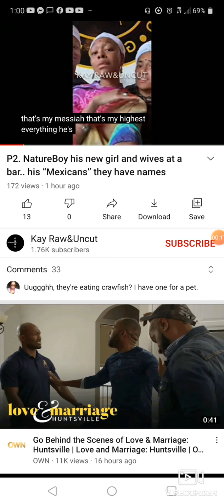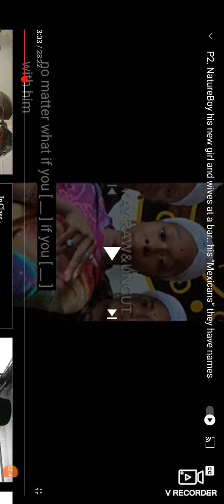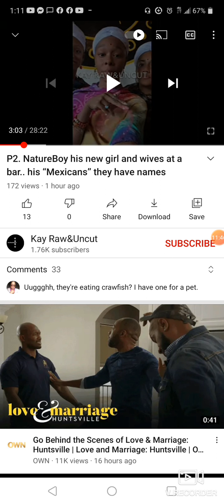Are you "AWARE" your helping Natureboy! Malia got 1 LIFE 2 Live after leaving General Hospital🤷🏾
Cults Inc. out here spending Ya'll Stimi bucks in Babylon!! Folk who think they gonna change these people mind ...STOP! Put that energy into saving the girl next door getting beat down...JS! Do whats in your power.